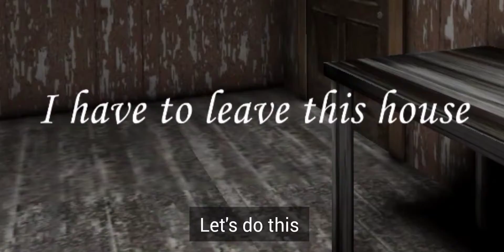I failed to escape granny's house...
Hey guys, here is a video of me playing granny for the first time...